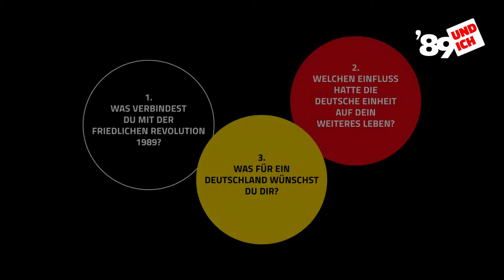Trailer zum Projekt »'89 und ich«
Jede und jeder Einzelne hat eigene Erinnerungen an die Friedliche Revolution von 1989, an die Deutsche Einheit oder persönliche Vorstellungen von Demokratie und einem Mitgestalten der Gesellschaft. Erzähl uns in dieser Telefonzelle deine Geschichte von 1989 und den Umbrüchen danach. Auch wer diese Zeit nur aus Geschichtsbüchern oder Erzählungen kennt, kann mitreden: Was bedeuten dir diese Ereignisse und was ist dir heute wichtig? Was macht für dich dieses Land in Zukunft lebenswert?

Werde Teil eines Videos, das die Erinnerungen an damals mit den Visionen für morgen verbindet.

'89 UND ICH – DAS PROJEKT
Die Videozelle steht bis Ende 2019 im Deutschen Hygiene-Museum Dresden, im »Neue Heimat Dresden 2025« Showroom zur Bewerbung Dresdens um den Titel Kulturhauptstadt Europas 2025. Danach geht sie auf Wanderschaft. Wir freuen uns auf deine Beteiligung. Gemeinsam öffnen wir Horizonte. Bald findest du auf der Website die ersten Videos zum Projekt »’89 UND ICH« sowie das Programm und die Möglichkeiten zur Anmeldung für unsere Tagung »´89 und ich – Die Sehnsucht nach dem neuen Miteinander«, die vom 3. bis 4. Dezember 2019 im Deutschen Hygiene-Museum Dresden stattfindet.